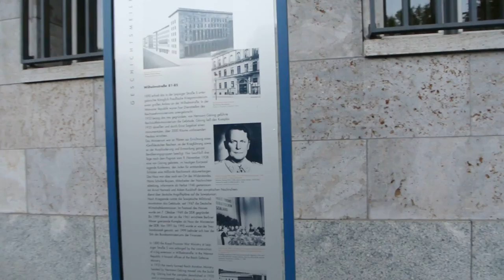柏林和布拉格旅游DSC 2391